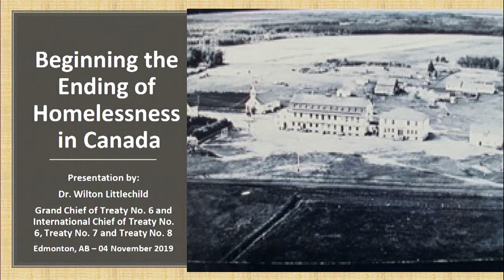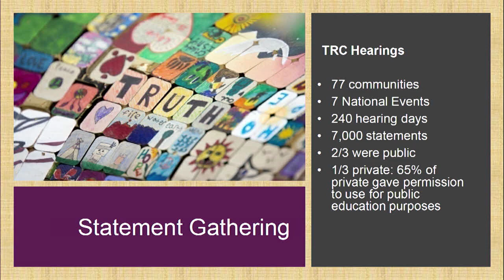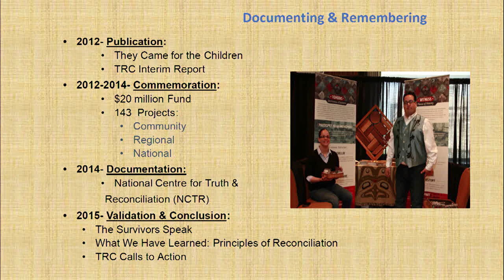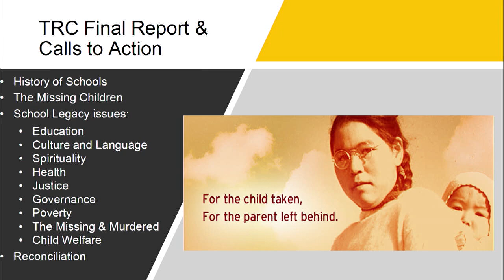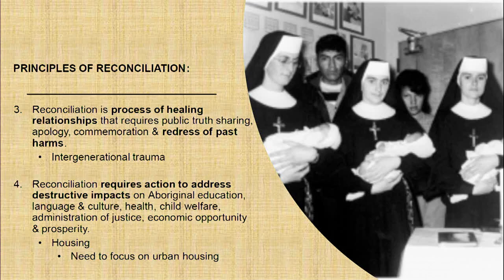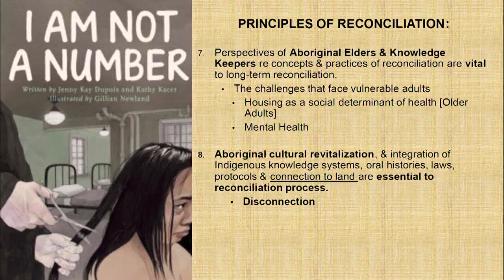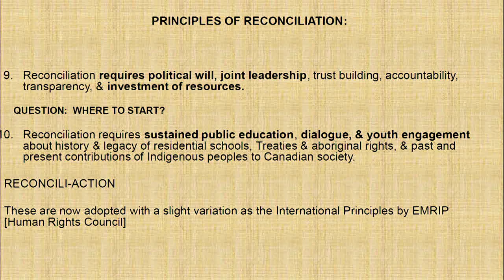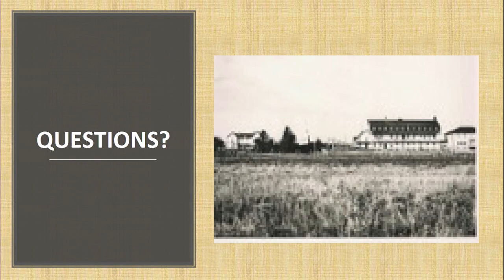CAEH19 Opening Ceremony & Keynote Address: Dr. Wilton Littlechild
The Opening Ceremony kicking off the 2019 National Conference on Ending Homelessness in Edmonton begins with a Grand Entry, organized by the Edmonton Host Committee. CAEH19 took place on Treaty 6 Territory, a traditional gathering place for Indigenous peoples including the Cree, Blackfoot, Metis, Nakota Sioux, Dene and Inuit.

The opening ceremony included Howard Mustus Sr., Tim Richter, Alberta Minister Rajan Sawhney, Edmonton Mayor Don Iveson, and MP Adam Vaughan.

We were honoured to hear from our opening keynote speaker Dr. Wilton Littlechild, Grand Chief of the Confederacy of Treaty 6 First Nations, Commissioner of the Truth and Reconciliation Commission.